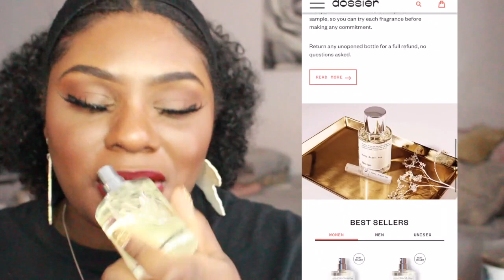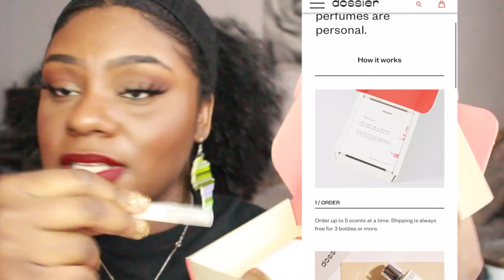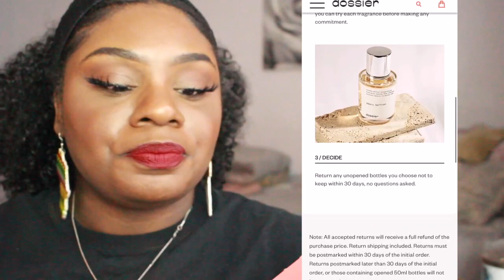PERFUMES THAT WILL MAKE PEOPLE STOP IN THEIR TRACKS Ft. Dossier